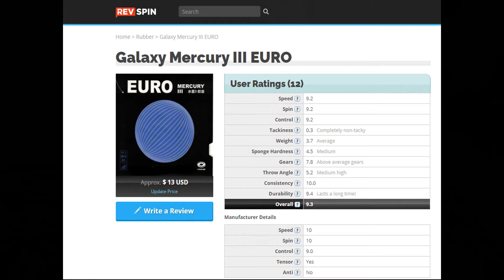Unboxing Karet Tenis Meja Yinhe Mercury III EURO - Karet Murah tapi tidak murahan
Karet Yinhe Mercury III EURO murah cuma Rp 96.000,-
tapi performa nya bole dicoba.